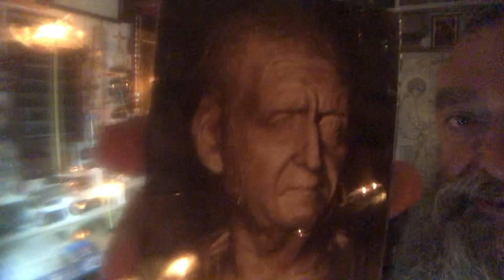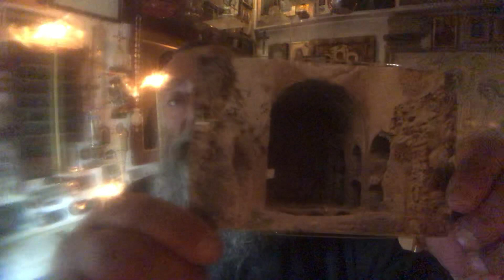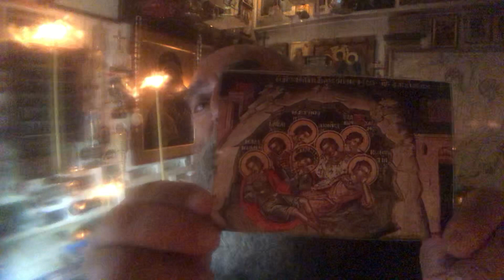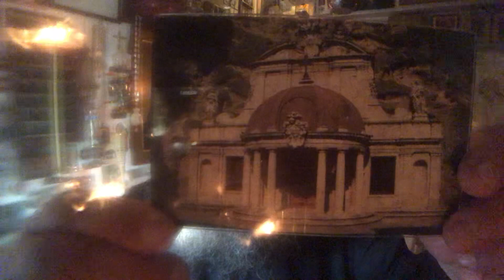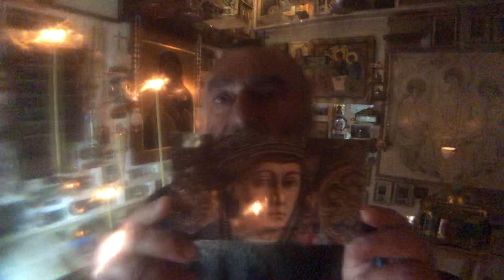მეუფე ნიკოლოზი - 22. წმ. 7 ეფესელი ყრმა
4/17.08 ახალქალაქში ინახება წმ. 7 ეფესელ ყრმათაგან ერთერთის - წმ. ექსაკუსტოდიანეს, იგივე კონსტანტინეს წმინდა ნაწილი, რომელთა ხსენება არის 4/17 აგვისტოს და, ასევე, წმ. ემიგდიუს ასკოლი-პიჩენოელის წმ. ნაწილი, რომლის ხსენება არის 5/18 აგვისტოს. საუბრის ბოლოს ნახსენები ქალბატონის სახელია მარკიზა დუდეფანი - მარი დე ვიში-შარმონ (Madame du Deffand)

00:09 წმ. 7 ეფესელი ყრმა
16:18 წმ. ემიგდიუს ასკოლი-პიჩენოელი კეფალოფოროსი